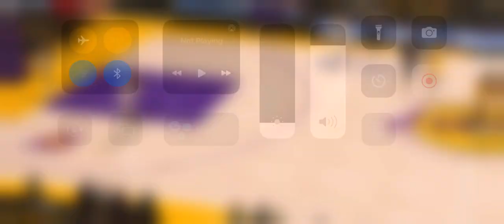Nba2k mobile onyx tournament my team Los Angeles lakers vs Los Angeles lakers game 4